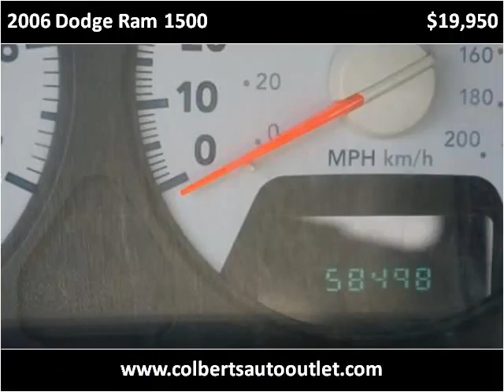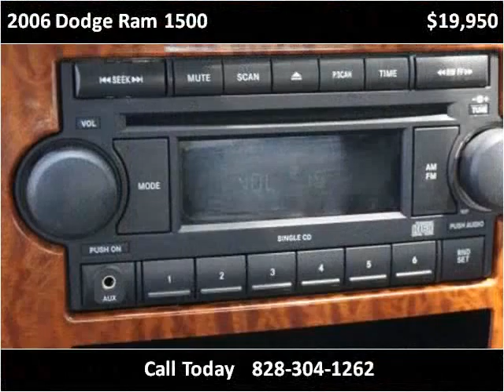2006 Dodge Ram 1500 Used Cars Hickory NC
This 2006 Dodge Ram 1500 is available from Colberts Auto Outlet.